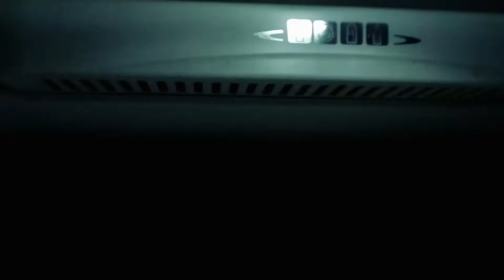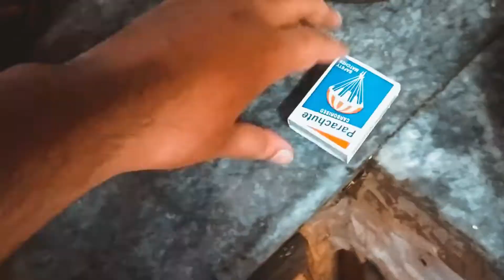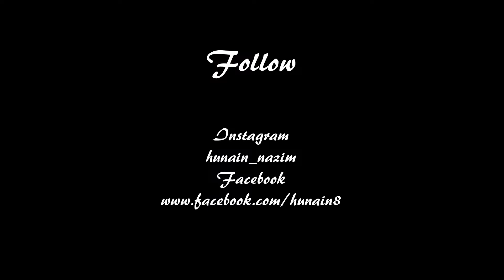LOG KYA KAHAIN GY | Vlog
This video is all about those people who always think
" What peaple will think "  or " Log kya kahain gy " before doing anything.
Feel Free to add your thoughts in comments section.